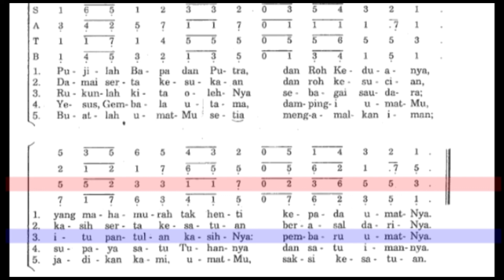(Tenor) Pujilah Bapa dan Putra PS 582a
Lagu untuk Hari Raya Tritunggal Maha kudus
Contoh suara Tenor aransemen PS 582a